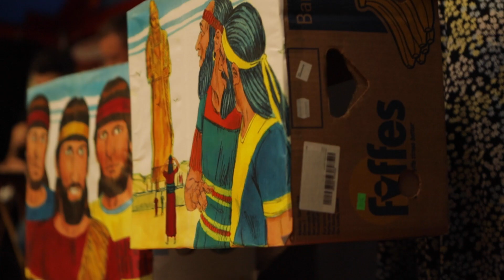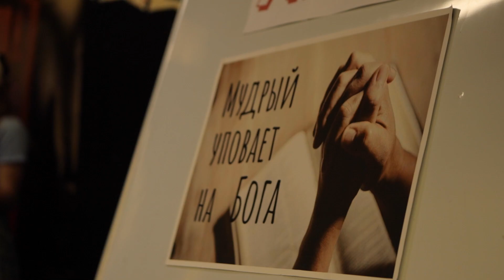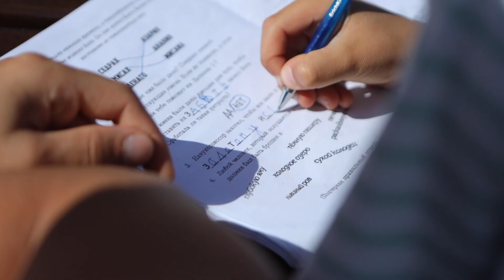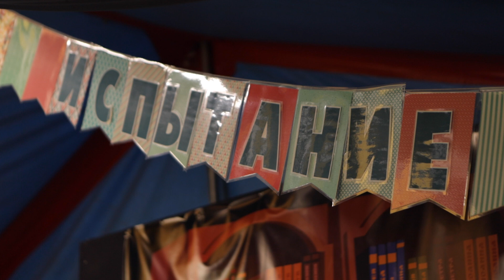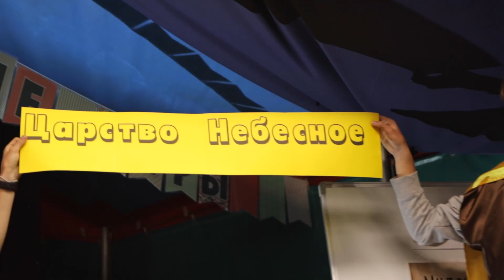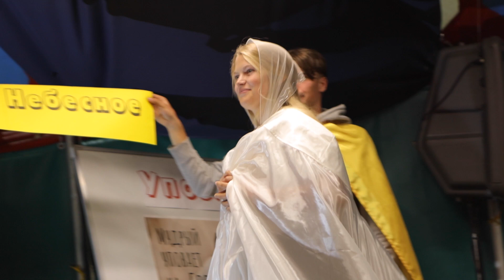Тревожный сон | День 3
Золотой стих:

"Благословен человек, который надеется на Господа, и которого упование — Господь." - Иеремии 17:7

Церковь Эммануил, город НАРВА, Эстония